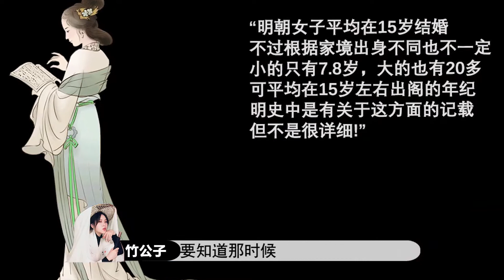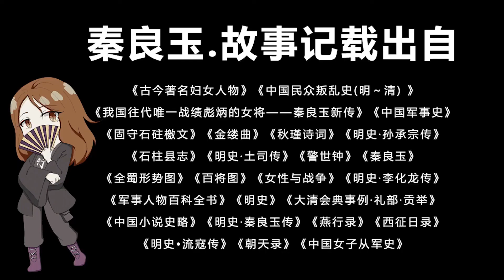在古代一個女性身高186cm是一種什麼樣的體驗？提槍上戰場，帶頭衝鋒，十步殺一人，千里不留行！丨說書人竹公子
大家好！這裡是一條線索 一個故事的【竹公子】頻道。
在這裡我會定期更新有趣的故事
歷朝歷代修史，女性名人大多被記載到列女傳裡。而明代女將軍秦良玉，是歷史上唯一一個作為王朝名將，被單獨記載到正史將相列傳裡的。
明朝皇帝朱由檢曾親自作詩四首讚頌秦良玉，愛國將領馮玉祥也曾說到：“紀念花木蘭，要學秦良玉。”
觀看本期影片獲得更多精彩內容！
*【這個號是竹公子唯一官方賬號 所有其他號都是未經允許的轉載 感謝關注丨說書人竹公子 Official Channel】